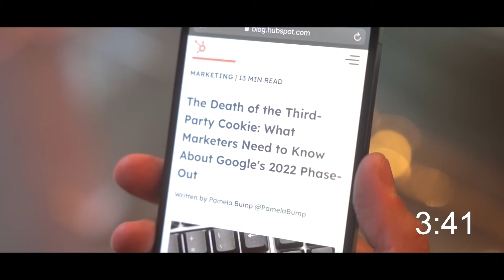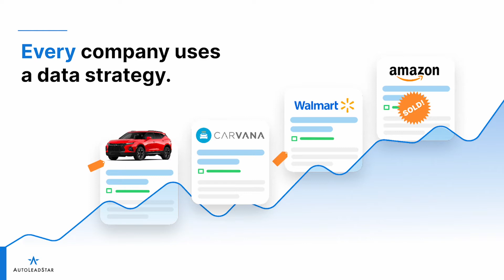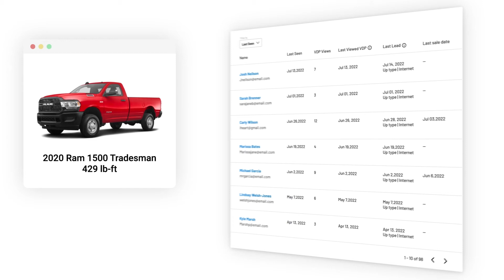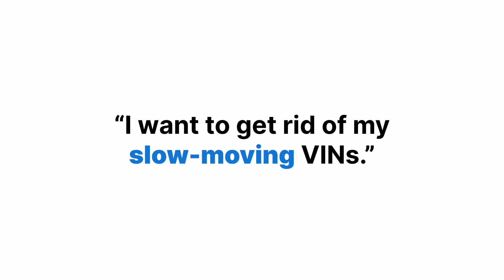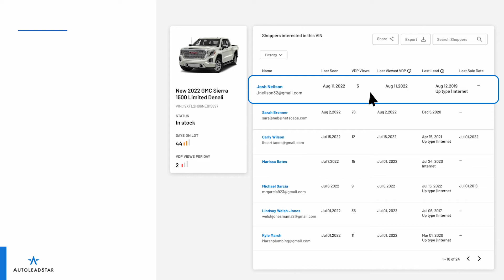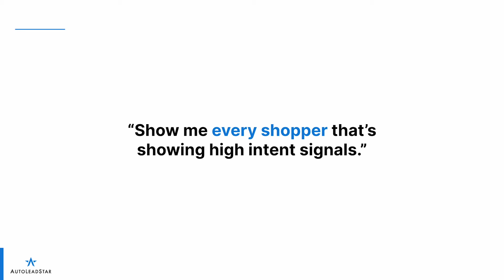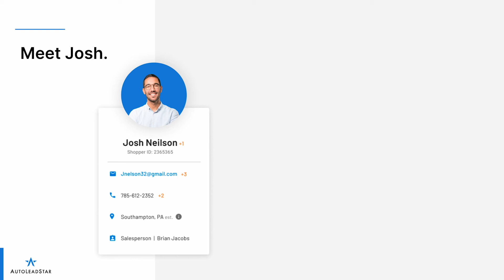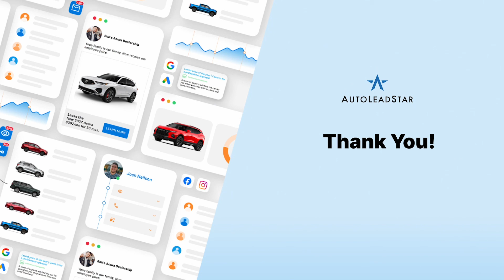Introducing Data Lake - Fullpath's Dealership Data Analysis Tool | Q3 2022 Live Launch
Data Lake by Fullpath: the simple way for your dealership to build its data strategy.

Every day at your dealership, tens of thousands of valuable data points are created about your customers and vehicles. When merged, you can leverage this data to make incredibly intelligent matches between vehicles, shoppers, and the services that you offer. But in today's world of siloed automotive technology, the opportunities to access and orchestrate your data are few and far between.

Introducing Fullpath’s Data Lake, the first data analysis tool intentionally designed for every type of dealer. Data Lake collects, cleans, and organizes your data to make it customizable and exportable, giving you the most powerful insights and fuel for your business.

Imagine it's the end of the month and you're desperate to find interested shoppers who will help move five aging Ram trucks off of your lot. Data Lake will calculate which shoppers are browsing your slow-moving VINs so you can build strong audiences for your marketing campaigns.

We can see yet another common scenario where Data Lake can make an impact right in your CRM lead pages: Meet Jane Doe. Jane has five other contact IDs in your CRM. Data Lake's identity resolution instantly merges leads like Jane into one profile giving you the ultimate 360-degree shopper view. Collect, activate, and take control of your first-party data with Data Lake, only by Fullpath.